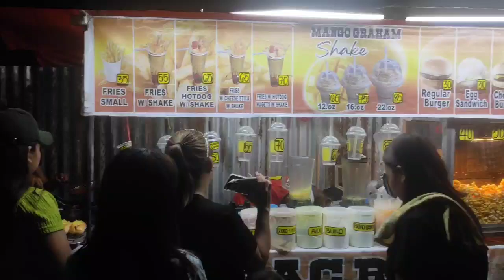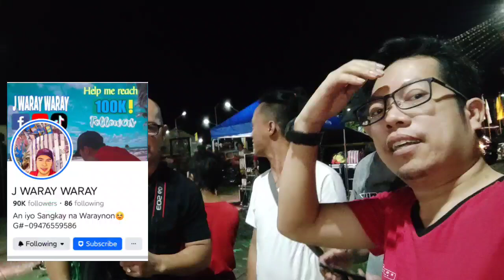GRABE NAGLIPARAN ANG PERA SA LAOANG BARANGAY NITE (late upload)